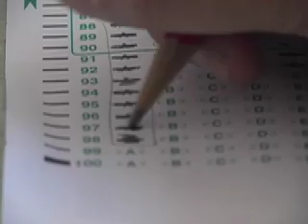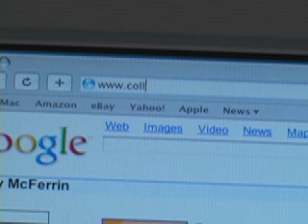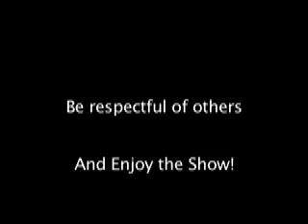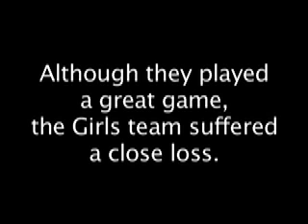Beckman Broadcast Channel: January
January 2007 edition:
SAT
Rosencrantz and Guildenstern are Dead
Performing Arts Center
Beckman Basketball